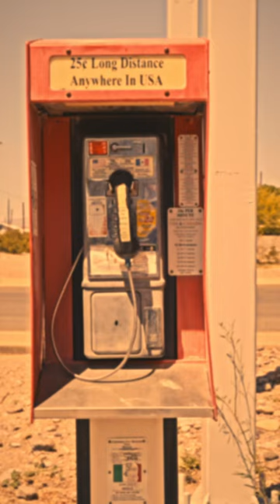I’m Just A Clown (Billy Horton Sessions)